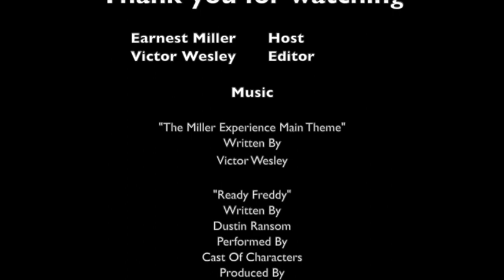Reggie Wright Jr, Dr. Dre ain't built like that, in his role Straight out of Compton movie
The Miller Experience part 2 with our special guest Reggie Wright Jr aka The West Coast Fat Joe discuss the beginning of Death Row, Dr. Dre role in the film Straight out of Compton,  why Suge bailed Tupac out of prison and Tupac and Nas beef..

Reggie Wright Jr began his career as a detention officer for the City of Compton in 1985. He was later promoted to the position of Community Service Officer. In 1989, he was a police recruit. Regie joined the Compton Police Department a year later. He was in a car accident in 1993 that injured his ankle.

In 1995, he was also chosen for the Street Crime Suppression Unit. That same year, he founded Wrightway Protective Services. He did, however, take medical retirement and leave the police department in 1996.

After that, he began Moonlighting for the record label Death Row Records. He was officially hired there and was in charge of recruiting police officers. Suge Knight became a close friend of his at the time. According to reports, he attended a gang summit and even paid a $100,000 bounty. Reggie was imprisoned for disarming Tupac Shakur’s bodyguards.

_themillerexperience